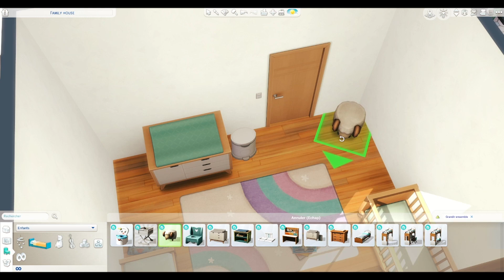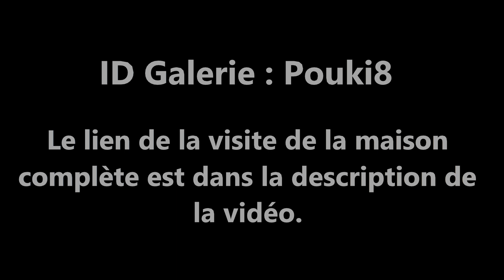Je rénove la maison avec le pack Grandir Ensemble Sims 4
ID Origin : Pouki8